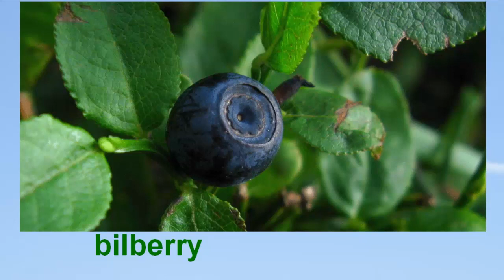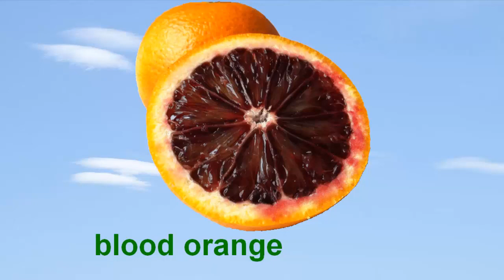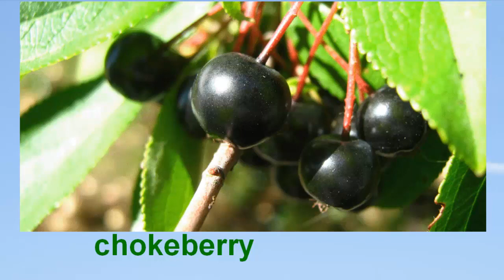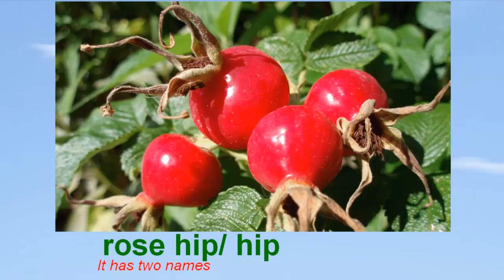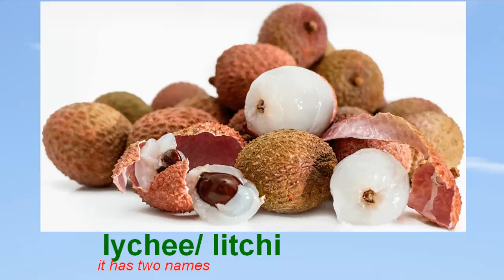Fruit Names in English